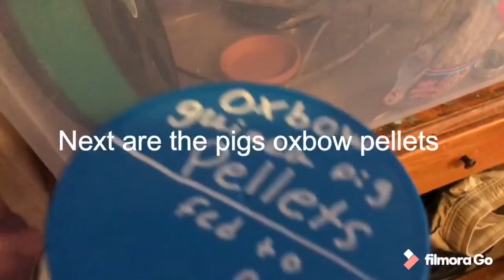All my pet supplies in my pet drawers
Hey guys and today’s video was just a video to show you guys all the supplies in my drawers for my pets so yeah hope you guys enjoyed and have a nice day
PETS
Pumpkin
Hershey
Cookie
Video equipment
Camara iPhone 8plus, camcorder
Video editor FilmoraGo
Thumbnails PicMonkey